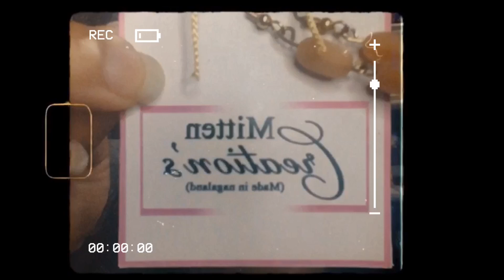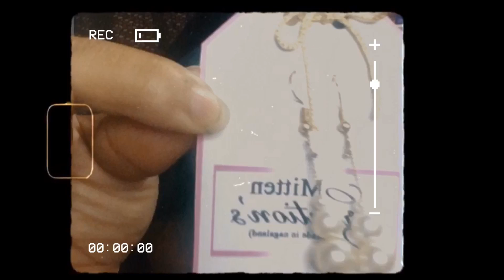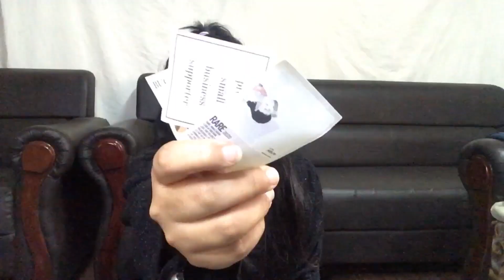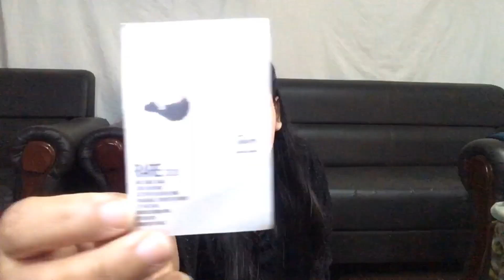Buying from Nagaland Small Business (Earrings)|India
Song: Tobu - With Your Love